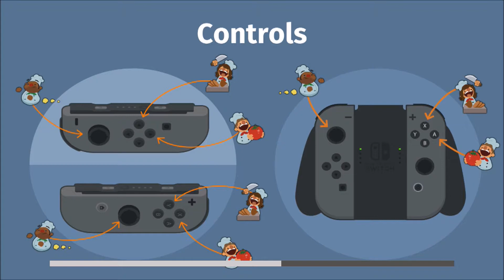UNG Christmas Special - Overcooked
Everything is burning.